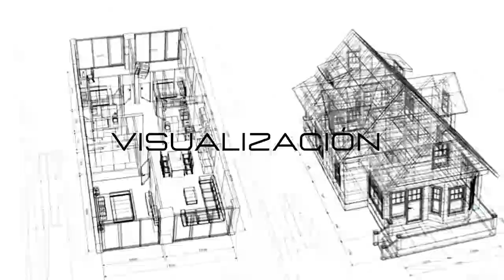Dr. Augusto Tandazo (Audios de Ponce, Vargas y Varela confirman que Lasso conocía de "León de Troya"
Dr. Augusto Tandazo (Audios de Giovanni Ponce, Mauro Vargas y Tannya Varela confirman que Guillermo Lasso conocía de "León de Troya") Nuevos Audios Revelados por La Posta.